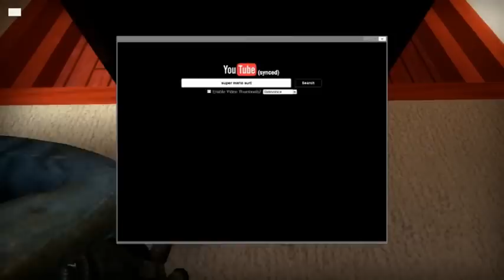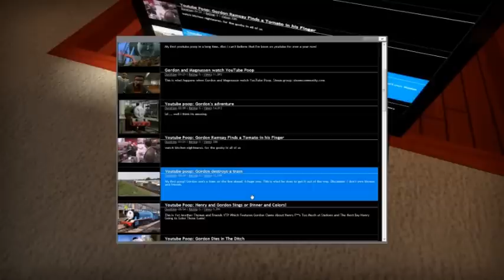Let's Play Elevator : Source [HL2-Mod/G-Mod] Folge 2/2 Kommen wir hier auch raus?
Derek und ich haben Hunger!

►Alle Neuigkeiten!?! Folgt mir doch!

►Bei Fragen zu dem Spiel oder zur Aufnahme selbst wendet euch doch bitte per PN oder Twitter an mich, wo ihr euer Problem, eure Frage oder -auch sehr willkommen- euer Feedback ausführlich beschreibt, damit ich euch schnell und einfach antworten kann!
Danke sehr!

►Viel Spaß!